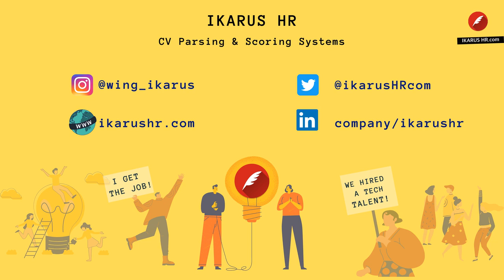Outliers-2: Yurtdışında İş Arama & Çalışma Deneyimleri (İsviçre, İngiltere, Macaristan) | Soru Cevap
Sıradışı Yeteneklerin İlham Hikayeleri
Bu seride 2.konuğumuz sıradışı başarılara ve kariyer yoluna sahip, aynı zamanda Ikarus HR platformunun IT Danışmanlarından Gözde Koç!

Hangi Soruları Sorduk?
- Yurtdışı deneyimleri
- Yurtdışında iş arama önerileri
- Yabancı dil (İngilizce) geliştirme tavsiyeleri
- Linkedin dışında iş başvurusu yaptığı platformlar
- Gençlere tavsiyeleri

Yurtdışında çalışmak,
Yurtdışı mülakat hazırlıkları
Mülakat tavsiyeleri
İngilizce geliştirme taktikleri
Freelancer çalışmak,
Yurtdışı iş tecrübeleri,
Yurtdışında kariyer,
Freelance para kazanma,
Yeni Mezun
Girişim
Startup
Karantina
Covid
Covid-19
Pandemi
Pandemic